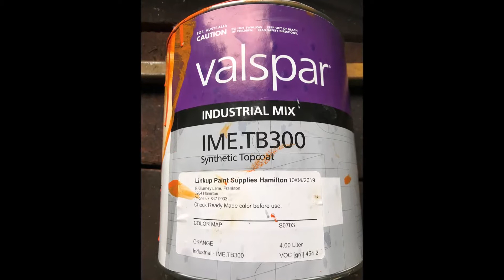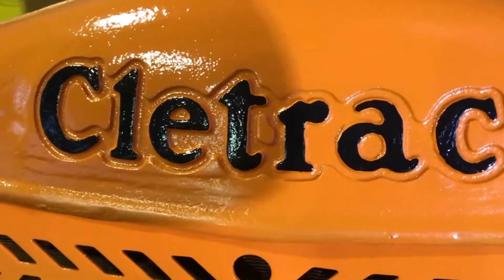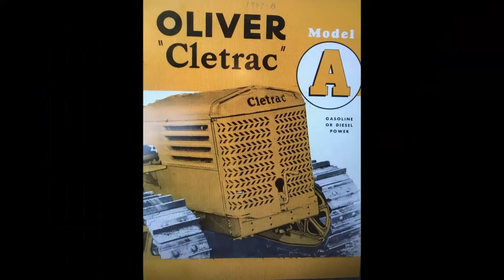Crawler Restoration II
Thanks to those who watched my last video. I deleted that and added this one with better quality and some more detail.
The Oliver is 1951 and the Cletrac is older but plate has been removed.